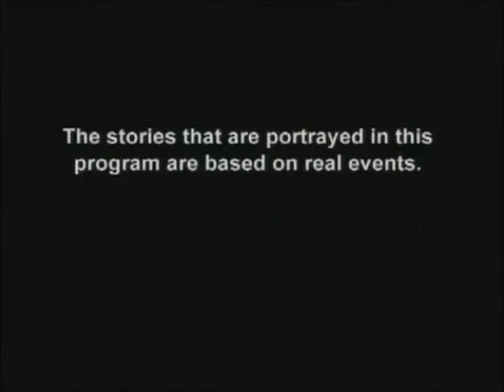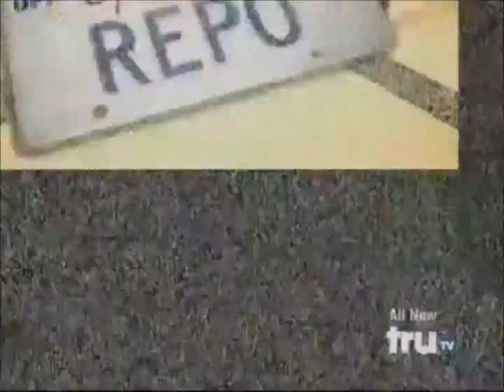Opeartion Repo - GTA V Style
How a repo goes in the world of GTA V, from the guys @ the challenge army

Like our facebook Page - Challenge Army